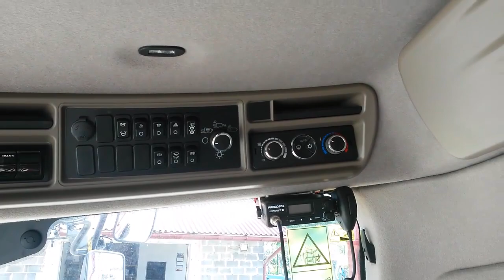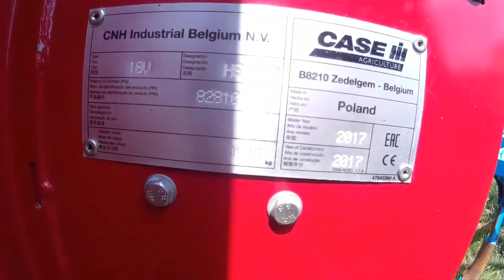Nowy Nabytek 2017! Case IH Axial-Flow 6140 ! GR Tomal ! (Zapowiedź żniw)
Siemanko!
Witamy was w kolejnym filmie oraz kolejnym nowym nabytku!
Tym razem w gospodarstwie w którym zaczęliśmy nie dawno nagrywać! :)

Nowym nabytkiem jest kombajn Case IH Axial-Flow 6140 :)

Dane techniczne:

Pojemność zbiornika: 10570  l

Ilość rotorów: 1

Długość rotora: 2794 mm

Szerokość hedera: 6 m

Jeśli chcecie wiedzieć więcej zadawajcie pytania w komentarzach ;) Postaramy się na nie odpowiedzieć :P

Miłego oglądania!

Sprzęt do nagrywania ㋡ :
☆Samsung Galaxy S4 MINI
☆LG Leon 4G LTE
☆Sony Xperia E4
☆GOclever DVR Sport
☆Manta MM336 Pro Wifi 2016
☆Statyw 185 CM
☆Monopod

Muzyka:㋡
Matthew Koma - Kisses Back

Muzyka nie jest naszą własnością i nie rościmy sobie do niej żadnych praw autorskich!